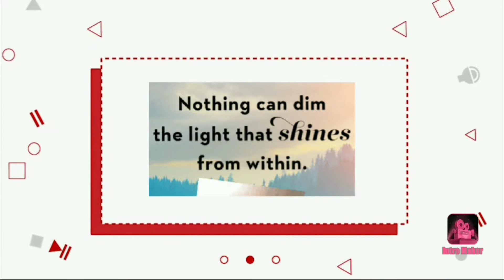big aquarium @HONGKONG WETLAND PARK(part2)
big aquarium